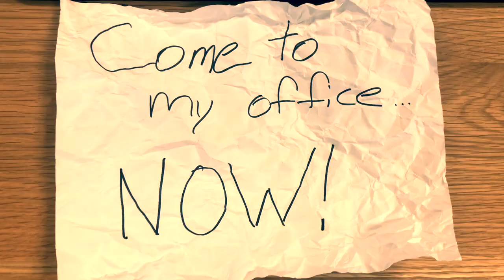3 Mile Project Promo